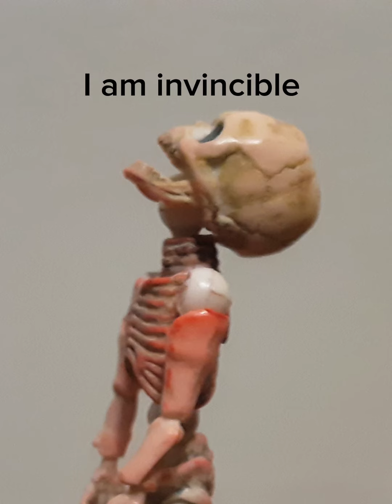Godzilla Resurgence stop motion animation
Happy 69th birthday Godzilla